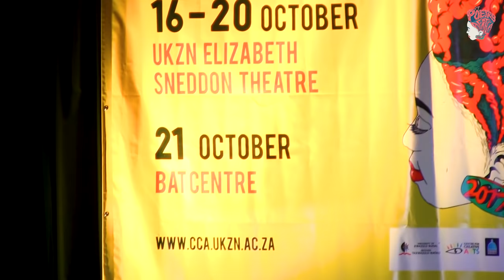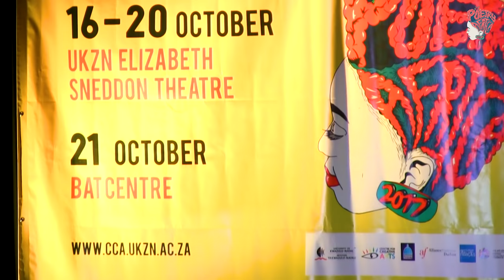Samthing Soweto performing Akanamali at Poetry Africa 2017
Samthing Soweto performing at the 21st edition of Poetry Africa International Festival at Bat Centre, Saturday 21 October 2017